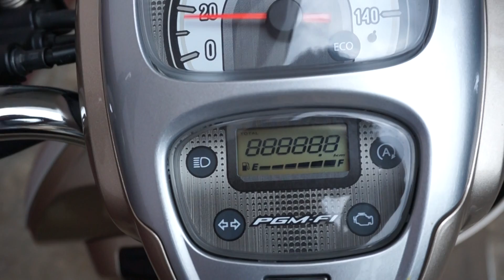Scoopy 2017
สัญญาณกันขโมยรถมอเตอร์ไซค์ G-LOCK   สินค้าคุณภาพ ระดับโลก
ร้านมี 3 สาขา ห้วยขวาง สมุทรปราการ เชียงใหม่